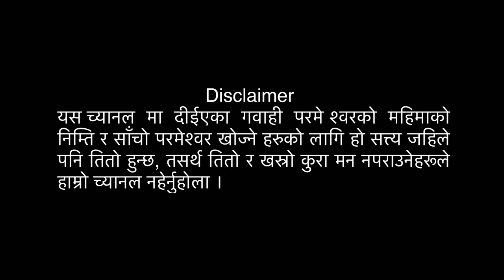Nepali Christian testimony